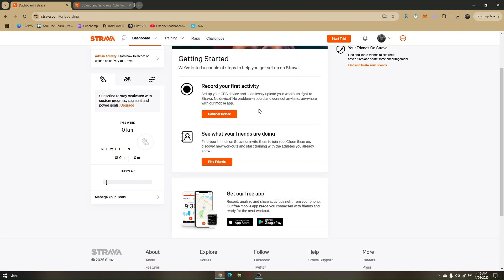HOW TO DO STRAVA OVERLAY IN YOUR VIDEOS 2026! (FULL GUIDE)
In this video, I am going to show you the full guide on how to do a Strava overlay in your videos in 2026. Learn how to display your Strava workout data, such as distance, pace, and route, directly on your video footage.

WHO ARE WE: We’re Mary & James, two content creation experts. We create easy-to-follow tutorials around dropshipping, e-commerce, digital marketing, social media and much more!